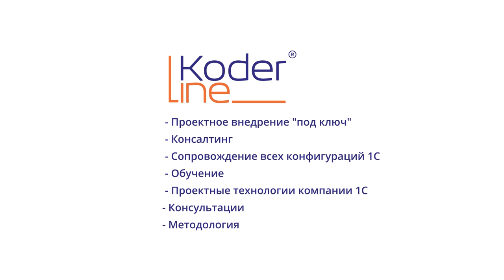КАКОЙ РЕЗУЛЬТАТ ВЫ ПОЛУЧИТЕ ПО ИТОГУ ПРОЙДЕННОГО КУРСА?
Приглашаем на курс «Аналитик 1С» с возможностью последующего трудоустройства!

Двухмесячный онлайн-курс для специалистов с опытом работы в экономических и плановых службах: финансовых директоров, экономистов, методологов, главных бухгалтеров, казначеев, делопроизводителей, а также сотрудников производства, служб продаж и закупок. Занятия проводятся в вечернее время (19:00), чтобы дать возможность участникам обучаться без вреда для их работы. По завершении курса Вам необходимо будет сдать экзамен "Профессионал" по одной из конфигураций 1С.